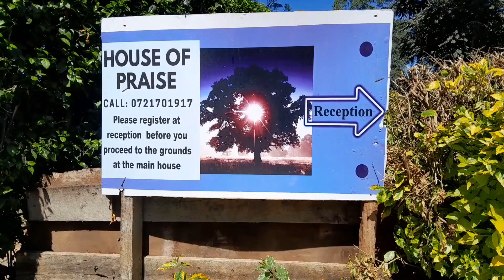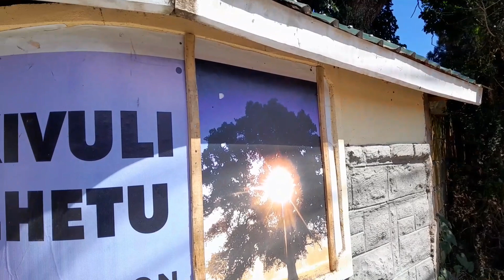Part 2: Spend Valentine with us at the prayer mountain Kikuyu .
Explore the serenity of Valentine's Day at Prayer Mountain Kikuyu with our latest vlog! 🌄 Join us as we share our morning routine, day-to-day activities, and a captivating tour of this sacred place.